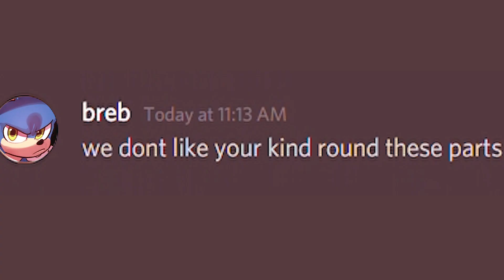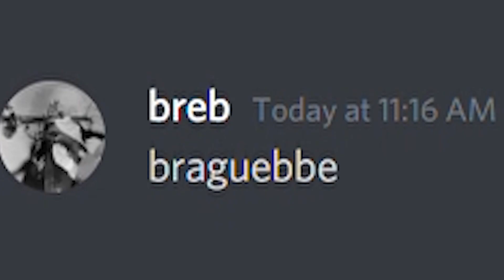The Brebinning...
the breb is real.

This is a short little discord edit / meme of me and a couple friends in a groupchat, a very random upload but it's just a little thing to help me get into making proper videos again! Hope you enjoy :D